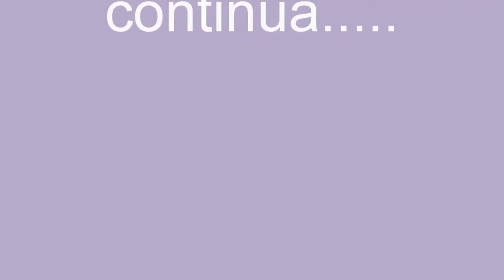peppa pig parte 2 :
peppa pig parte 2 : Crochet Hook